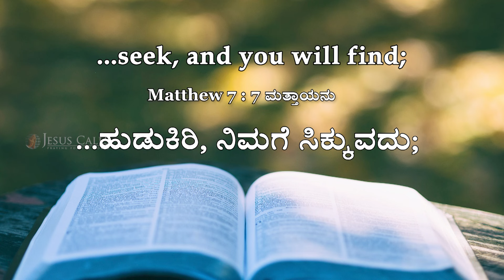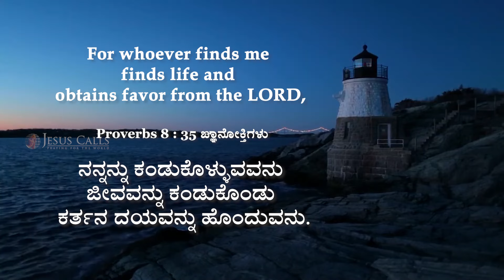ದೇವರು ನಿಮಗೆ ದಯೆ ತೋರಿಸುವನು | Samuel Dhinakaran | Today's Blessing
ನೀವು ಕರ್ತನನ್ನು ಬಯಸಿ ಆತನನ್ನು ಕಂಡುಕೊಳ್ಳುವುದಾದರೆ, ಕರ್ತನಾದ ಯೇಸು ನಿಮ್ಮನ್ನು ಆಶೀರ್ವದಿಸುವನು ಮತ್ತು ನಿಮ್ಮ ಮೇಲೆ ದಯೆ ನೀಡುವನು. ಇಂದಿನ ವಾಗ್ದಾನವನ್ನು ಆಲಿಸುವುದರ ಮೂಲಕ ಈ ಆಶೀರ್ವಾದವನ್ನು ಪಡೆದುಕೊಳ್ಳಿರಿ.